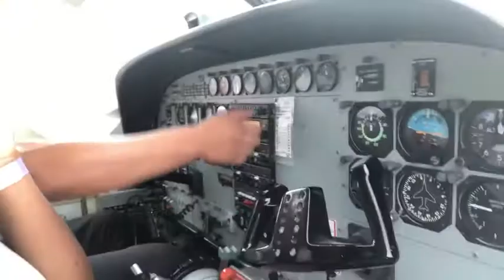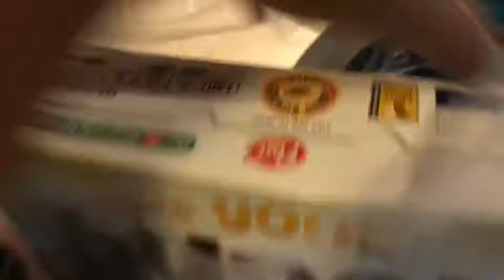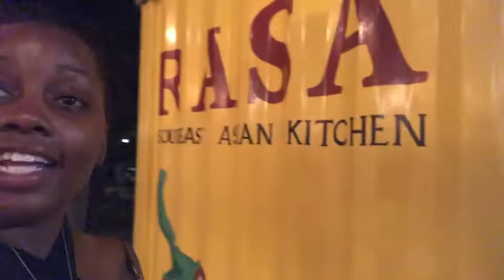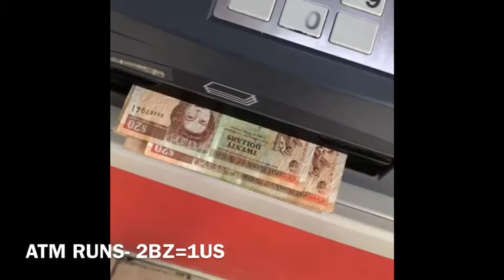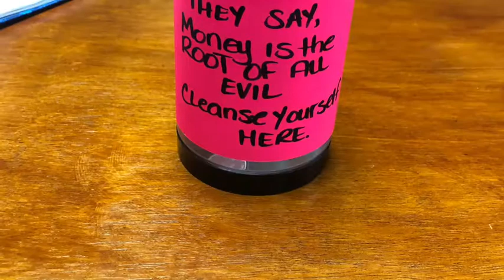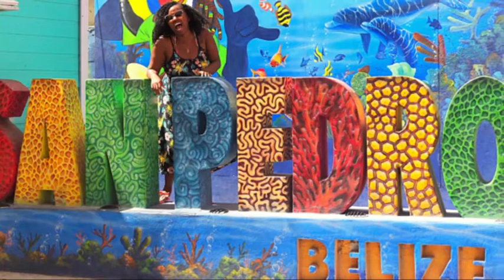2-Year Unemployed Anniversary in Belize 🇧🇿🎉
I celebrated my 2 year anniversary of walking away from corporate America! 🎉🎉🎉 in Belize! So MUCH has changed in 2 years 😱
🗣I remember the uneasiness and uncertainty of this very moment. One thing was for sure I was happy with my decision to make the jump that hundreds of people dream about.
2 year reflection:
*I have exceeded every goal I have set
*I have donated thousands to the Boys and Girls Club
*When I left my job My team and I was doing 25k a month in business and now my team and I produce over 500k in sales volume a month
* I received an upgraded car allowance and cash bonus 🚘
* Every year I say I’m having a retirement party and have yet to have one...the celebration is everyday now though 🎊
* I have developed greatly personally, mentally and spiritually over the last 2 years 👸🏾
* I'm celebrating my 2 year anniversary serving others who desire to grow more personally  🙏🏾
* I have invested over $10k in training courses and personal development 💰
*Money is not an issue or something that I have to worry about 💵
*What I earned in a years salary I now make in a month
*I have paid off more than 50k in student loan debt 👩🏾‍🎓
*I live life on my terms and enjoy time freedom ✈️
* I am RICH in relationships
That's the cute and pretty side. There were challenges, resets, upsets, relationships developed, relationships shifted/ended, and tears shed over the past year. I carefully chose which challenge/negative stories to share on social media...why because there is enough of that going around. I want to be the light, positivity and good energy.
I received some advice this past year that I have to remind myself of constantly. Because of my natural giving, loving and loyal spirit I was warned to protect my space. I was told that with elevation my level of discernment must elevate as well. Every connection, invite or request may not come with great intentions and I have encountered this in many ways (test). Thank you Trina for being the needed wise counsel in this season of my life.
I no longer trade hours for dollars, every morning I wake up unemployed, everyday I'm reminded of why me walking away from my job was the best decision I ever made, and I am so grateful that my fiancé then and now life partner has been by my side supporting (not easy at all) and cheering me on even when I was absent, unsure and through every challenge!
Check my Comments for the video of me on my last day of work 🤗❤️💪🏾 Here is to another year of GROWTH!!!

What goals have you made for 2018 and how do you plan to stick with them? Also, are you watching this on your phone, computer or TV?

About Danekia Taylor

"What would happen if you leveraged social media and didn't allow it to leverage you?" My channel started out as a social media experiment and now it's a lifestyle. I hope my journey from employee to entrepreneur inspires you and others to not be afraid to take a leap of faith and follow your dreams. Here on my channel, you'll find videos on lifestyle, inspiration, fun financial cents, how to generate significant income online, branding, and so much more.

MAILBOX